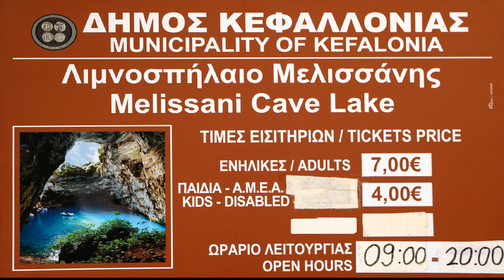Kefalonia (28th June 2017)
Day trip from Zante to the beautiful neighbouring Island of Kefalonia.

Not included in this edit but equally exquisite places visited include the Drogarati Cave & Myrtos Beach. Not the best edit, but hope you like it anyway! :o)